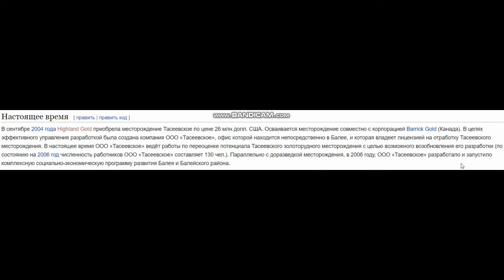Балей. Экологическая катастрофа. Золото добывают, а люди живут как в 19 веке.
Балей. Экологическая катастрофа. Золото добывают, а люди живут как в 19 веке. Добычей золота занимаются компании из США и Канады.
- Тайны гугла. Что можно увидеть с помощью гугл карт. Таинственные рисунки леса и мегапроизводство.